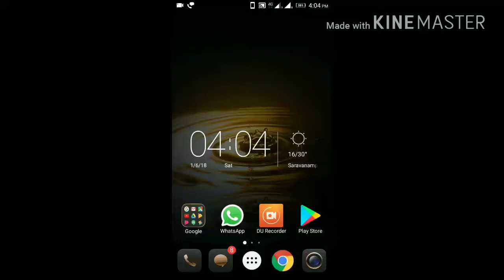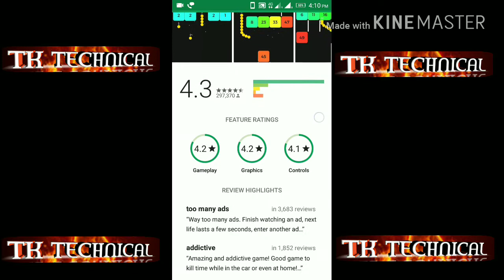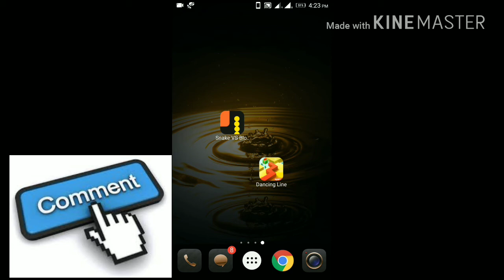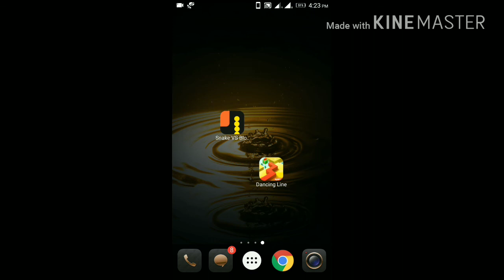New Games In 2018 (தமிழ்)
Play the Game and enjoy the game

any dont please comment